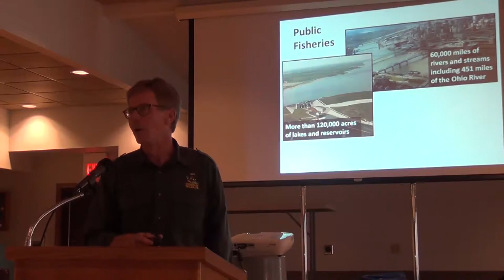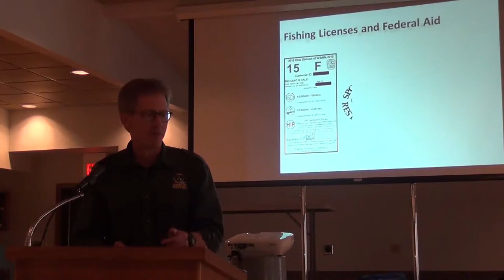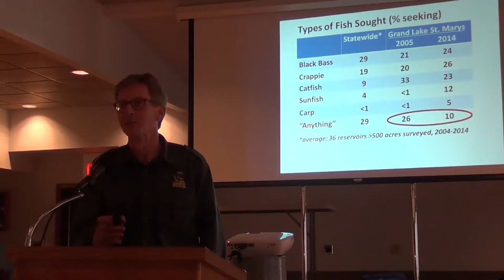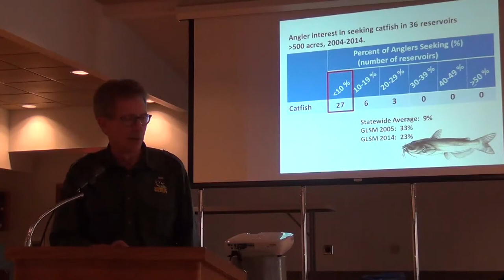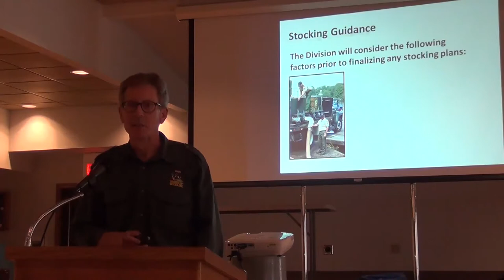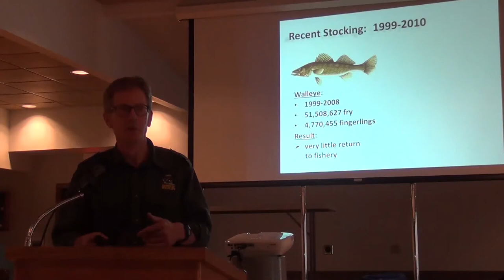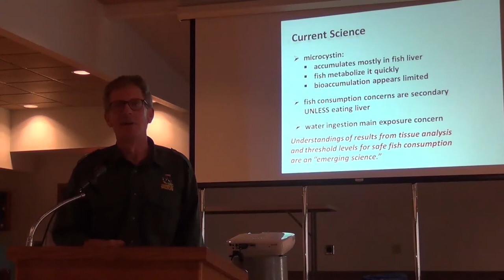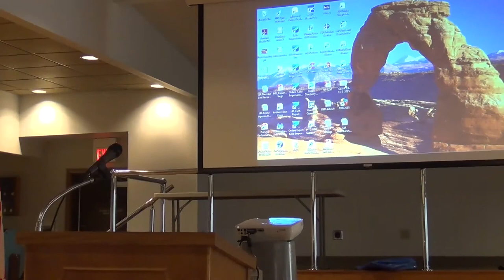Grand Lake St. Marys Fisher Presentation by Scott Hale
Scott Hale, Inland Fisheries Program Administrator at Ohio Dept. of Natural Resources, Div. of Wildlife, gives the Lake Improvement Association an overview of the Grand Lake St. Marys fishery.